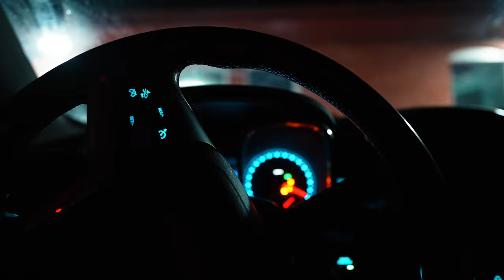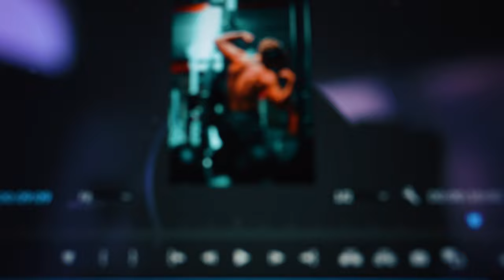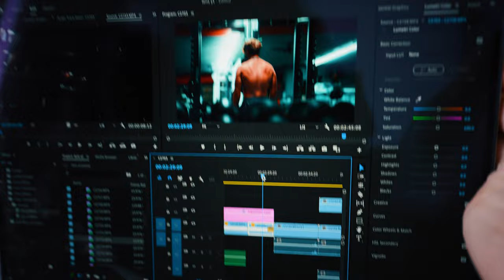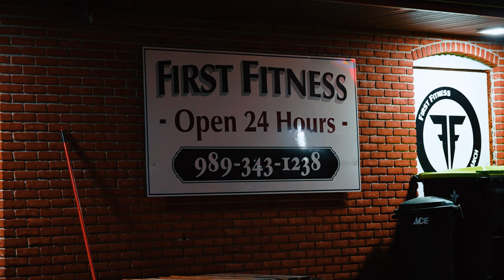AFTER DARK | cinematic leg day + q/A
another lifting vid :), answered questions from ya'll and dropped some knowledge for anyone who needs it.

CODE "MERIK" ON EVERYTHING FOR A DISCOUNT

-Snap: m_hodgins2